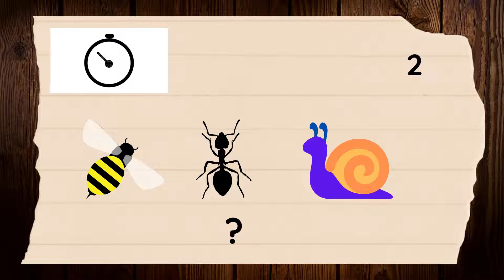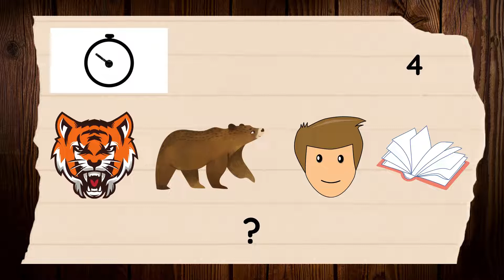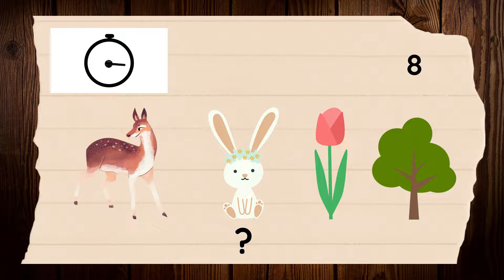Can you guess the Disney movies by their emojis. (part 2)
Hey guys,
I am back with another video and can you guess the disney movies by their emojis again?